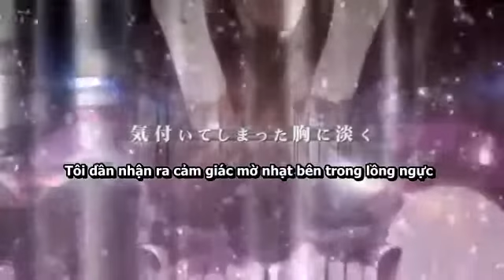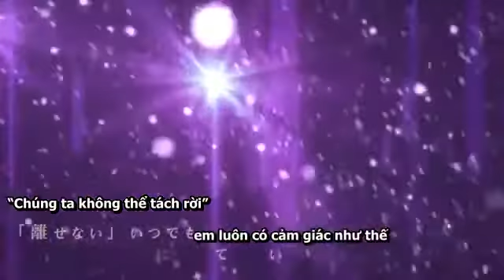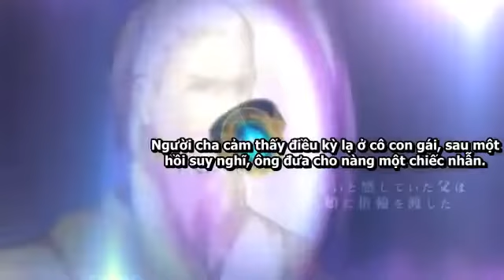[FaFS] Fall From Heaven~Chapter 1 - IA (vocaloid) (vietsub)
Em muốn được gặp anh, thế nên, sẽ từ bỏ cõi Thiên Giới, sẽ trở thành một con người, để được ở bên cạnh anh

Song: Fall From Heaven - Chapter 1
Vocal: IA